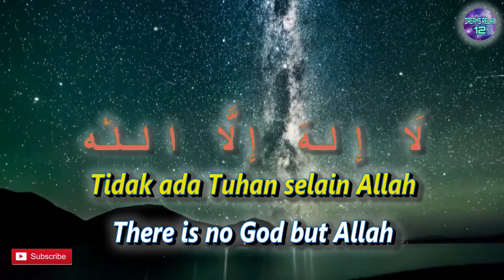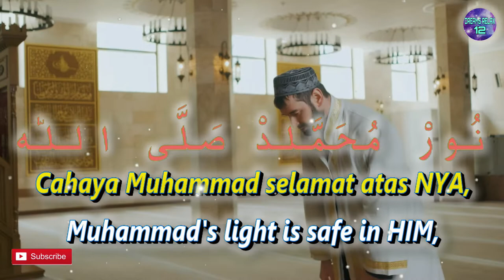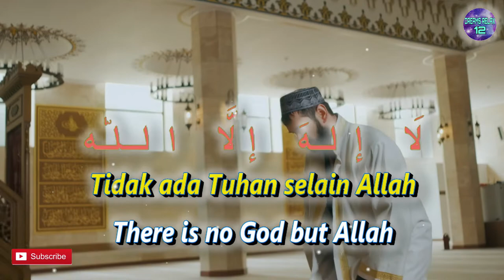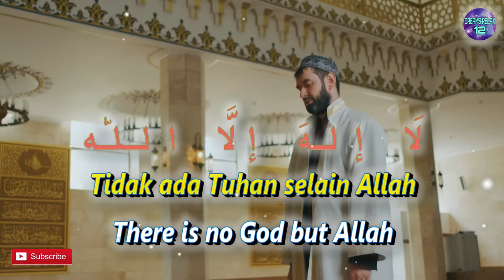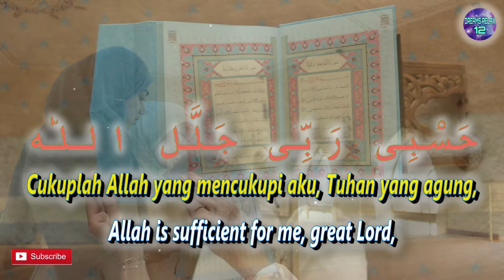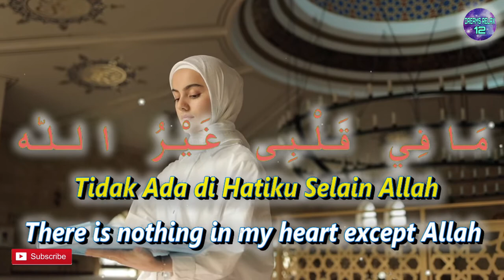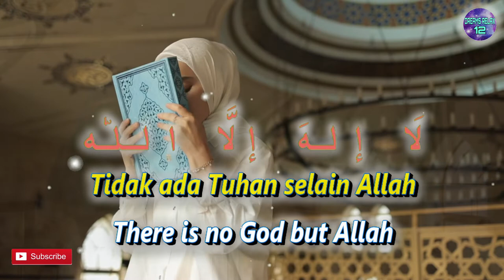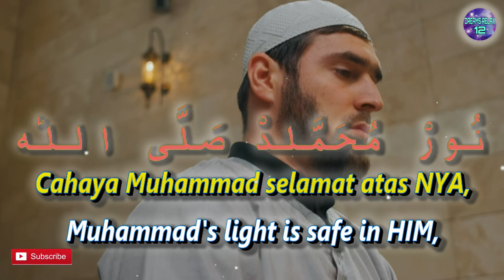Relaxing Sholawat Hasbi Robbi Jalallah 1 Hour | Dreams Relax 12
Assalamu'alaikum wr,wb, Allaahumma Sholli 'Ala Sayyidina Muhammad
Wa 'Alaa Ali Sayyidina Muhammad.

Hello Guys, How are you today? I hope you guys always be healthy and in the protection of Allah SWT. Aamiin Yaa Rabbal 'Aalamin...

Many Islamic scholars (Ulama) have suggested to chanting this "Hasbi Robbi Jallallah" Sholawat .
because beside its benefit to always remembering Allah SWT and Rasulullah SAW, it also can calm a restless heart.

Like other Sholawat, this "Hasbi Robbi Jallallah" Sholawat is suitable to chanting during Ramadan because if we chanting it during Ramadhan Allah SWT will Double the reward.

Lyrics "Hasbi Robbi Jallallah" Sholawat :
حسبی ربی جل الله
Hasbî robbî jallallâh,
Cukuplah Allah yang mencukupi aku, Tuhan yang agung,
Allah is sufficient for me, great Lord,

 مابقلبی غير الله
 mâ biqolbî ghoirullâh
 Tak ada dihatiku selain Allah
There is no one in my heart except Allah

نور محمد صلی الله
Nûr Muhammad shollâllâh
Cahaya Muhammad selamat atas NYA,
Muhammad's light is safe in HIM,

 Lâ ilâhâ illâAllâh
 Tidak ada Tuhan selain Allah.

AND TURN ON THE BELL SO YOU DON'T MISS OUR NEXT VIDEO
Video background source : Video oleh Alena Darmel dari Pexels-8165779
Video oleh Alena Darmel dari Pexels-8165916
Video oleh Alena Darmel dari Pexelsl-8165900
Video oleh Distill dari Pexels Night Sky full of Stars

dreamsrelax12,dreams relax 12,dreams 12,relax 12,Relaxing Sholawat Hasbi Robbi Jalallah 1 Hour | Dreams Relax 12,hasbi rabbi,hasbi rabbi jallallah,heart soothing dhikr,baby sleep sholawat,dua & dzikir,baby sleep lullaby,baby sleeping instrumental,baby sleeping music,dzikir penenang hati dan pikiran,